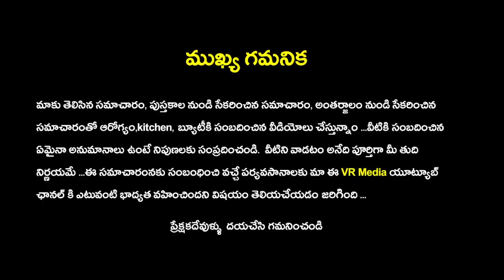అత్తి పత్తి చెట్టు ముట్టుకొంటే ముడుచుకొనే దీని గురించి ఇప్పటి వరకు దాదాపు ఈ సీక్రెట్ ఎవరికీ తెలియదుM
అత్తి పత్తి చెట్టు ముట్టుకొంటే ముడుచుకొనే దీని గురించి ఇప్పటి వరకు దాదాపు ఈ సీక్రెట్ ఎవరికీ తెలియదుMimosa Pudica(Touch me not Plant)